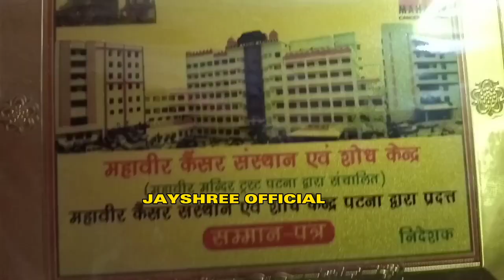SAHIL BABU की माँ ने पूरे Bhojpuri इंडस्ट्रीज को धो डाला | Vlog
@gareebmsvlogs213 - मेरे भैया मगही के स्टार सिंगर Sahilbabu को बचा लीजिये , @BFTS_Music

Vijay riya
Village lifestyle
cleaning hot vlog
cleaning vlog new hottest
cooking malayalam
desi couple vlog
hot vlogging
indian couple romance vlog chan...
gareeb ms vlogs roast
gareeb ms vlogger
gareeb ms vlogs first payment
garib ms vlogs first video
garmi me vlog channel
garib ms blog
vlog video
daily vlog
daily vlogger
daily vlogger hot
family vlog video shivnandani new video
manoj dey vlogs marriage
village cooking vlog new video
vlogs
vlogs pakistani
vlog desi woman
desi vlog girl cleaning
desi leggings girl cleaning vlog
hot vlog 2023
hot cleaning vlog 2023
jayshree official
jayshree
jay shri
jayshree vlogs
daily vlogs
family gufamily fitness
daily hot vlog new
gareeb ms vlogs
What is a family vlogger?
Who is most popular family Vlogger?
Who are top 10 vloggers?
How do I start a family vlog channel?
Who is No 1 vlogger in world?
Who is the India famous vlogger?
Who is India's No 1 vlogger 2023?
What is lifestyle vlogging?
Who is India's No 1 daily Vlogger?
Family vlog ideas
Family vloggers on YouTube
Best family vloggers on YouTube
Family vlog channels
Family vlog hashtags
Famous family vloggers
What is a family blog?
Who was the first family vlogger?
Who is India's 1st Vlogger?
village lifestyle tina
village vloger jyoti
my family new member
JAYSHREE OFFICIAL
vlog
daily vlog
lifestyle
village life
village vlog
daily vlogs
vlog video
vlogger
vlogging
indian
jayshree official
vlog channel
Love marriage cute couple video Love marriage ke 4 sal bad
Love marriage couple tok tok video Love marriage couple Indian
Love marriage couple Nandini Love marriage couple new video
Love marriage tips Love marriage couple pregnant
Love marriage drama Love Couples food
Couples food
Love marriage couple romantic scenes
Love marriage couple romance vlogs
Love marriage couple vlogs tamill
Family vlogs
Family vlog video shivnandani
Family vloggers
Family vlogger hirak and pritha
Family vlogs malayalam hot